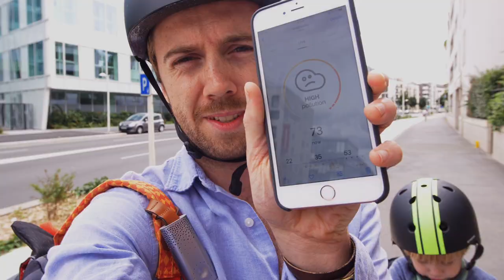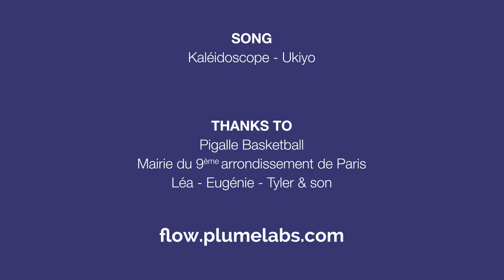Flow by Plume Labs - the smart air quality tracker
Flow est un capteur de qualité de l'air conçu par la société Plume Labs. Il vous permet de mesurer les polluants les plus nocifs situés dans votre environnement, en intérieur comme en extérieur. Avec Flow, vous avez accès à une communauté qui partage son expérience et cartographie l'air autour de vous. Vous recevez grâce à une application, une myriade de conseils sur les activités à pratiquer ou à éviter quotidiennement selon le taux de pollution.

Scénario et Réalisation - Arthur Choupin
Producteur - Sébastien Baudier
Assistant Cadre - Jordan Laurent
Montage & Habillage - Jimmy Delannoy
Acteur - Sean Guégan